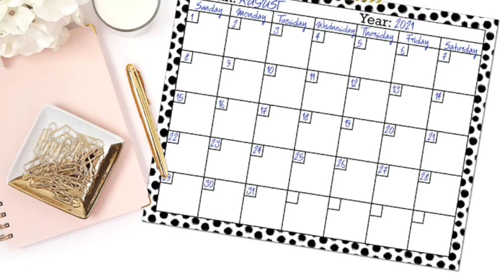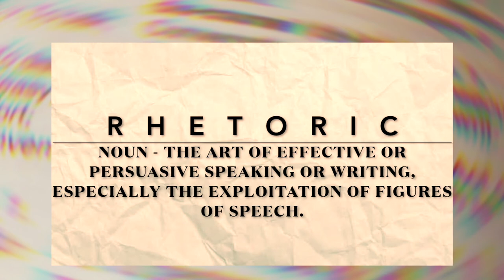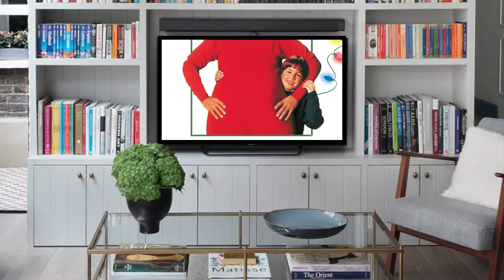Discovery Day Program Show 2021-12-13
Spanish word of the week: 24:00